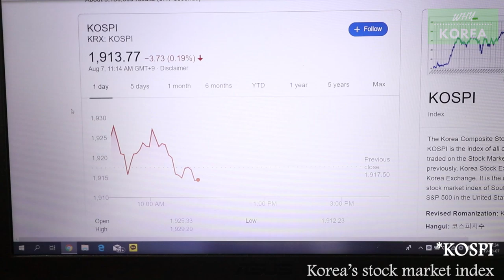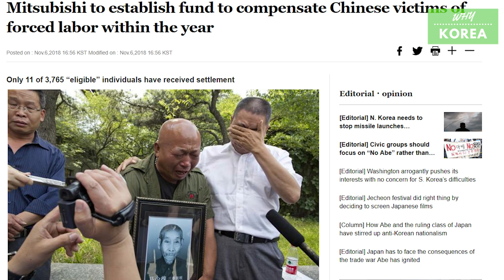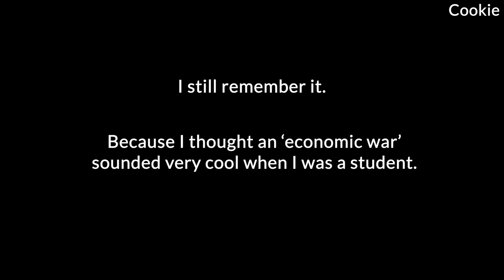Korea & Japan Tensions Rise, Why? Economic Situation Explained.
Why is the tension rising so quickly between the two neighboring countries?